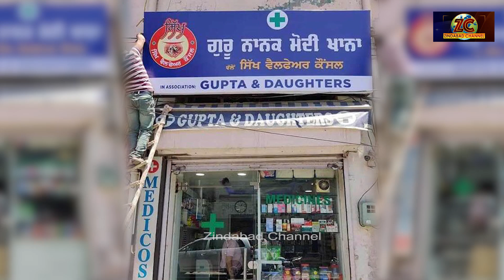Gill Raunta ਨੇ ਮੋਦੀਖਾਨਾ ਦੀ ਕੀਤੀ Support , ਡਟ ਕੇ ਬੋਲਿਆ ਕੈਮਿਸਟਾਂ ਦੇ ਖਿਲਾਫ਼ || Zindabad Channel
Gill Raunta ਨੇ ਮੋਦੀਖਾਨਾ ਦੀ ਕੀਤੀ Support , ਡਟ ਕੇ ਬੋਲਿਆ ਕੈਮਿਸਟਾਂ ਦੇ ਖਿਲਾਫ਼ ||